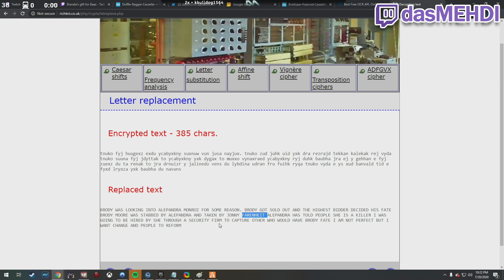BEST OF GTA 5 RP #456 - RAMEE HAS A CRUSH, MIKE BLOCK'S NEW HOME | NoPixel Highlights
GTA 5 roleplay funny moments & highlights from NoPixel featuring Chang Gang & Uchiha Jones, Summit1g, Leanbois & Ellie Dono, Siz Fulker & HOA, Eugene Zuckerberg & Mel Rickenbacker, Conan Clarkson, Lauren Forcer, Nino Chavez and more!